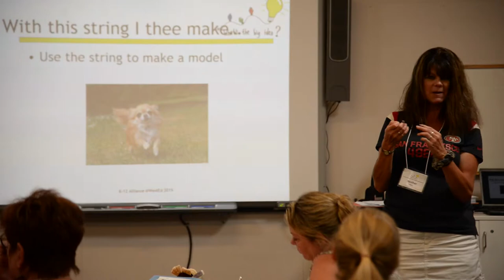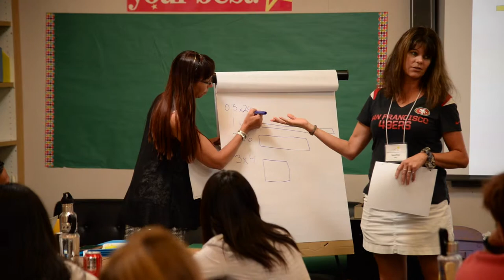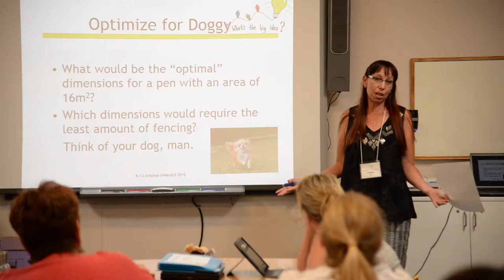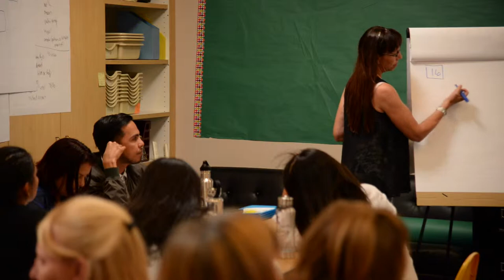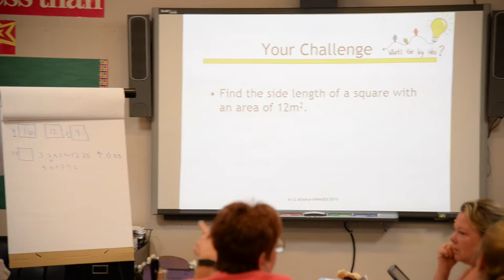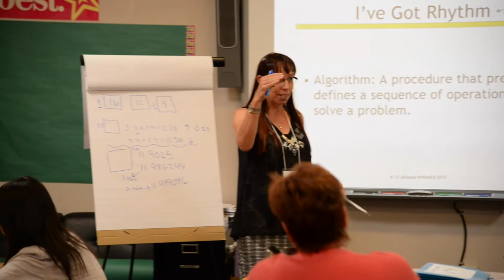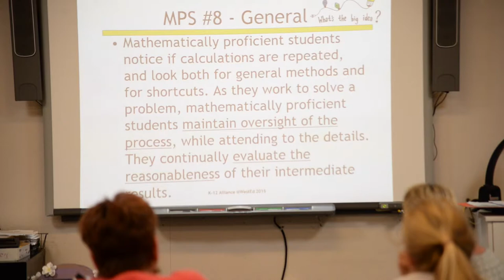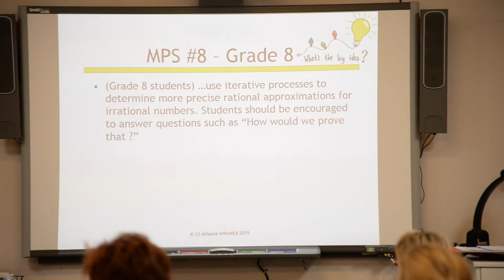IDEAS 2.0 Summer Institute - Mathematical Practice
IDEAS 2.0 Mathematical Practice - This lesson was taught at the Summer Institute at Tierra Del Sol Middle School for Santee and Lakeside elementary teachers.